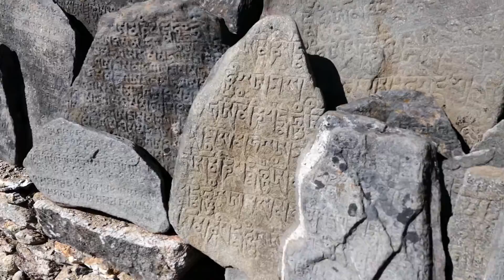Nepal - 3 Passes trek & Island Peak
November 2017

Shot with :
- GoPro 2

Edited with Adobe Premiere / After Effect

Soundtracks :
Nepal Mountain Music - Optical Vitamins
Four Tet - Plastic People
Caleb Hennessy - Traversing The Himalayas (Tibetan Ambient)
Julianna Barwick - Prizewinning
Nibana - Far Eden Ask The Universe